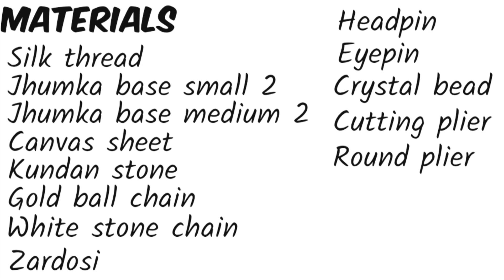Gold bridal silkthread jhumka earrings | Layered earring | How to | Jhimiki kammal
//Gold bridal silkthread  jhumka earrings | Layer earring | How to | Jhimiki kammal //
Hi Guys, today we are going to see how to make this beautiful layered golden jhumka.
Materials:
Silk thread
Jhumka base small 2, medium 2
Crystal bead 4
canvas sheet
kundan stone
gold ball chain
white stone chain
zardosi
headpin
eyepin
cutting plier
round nose plier
earring stud